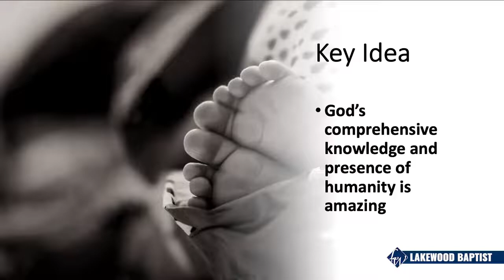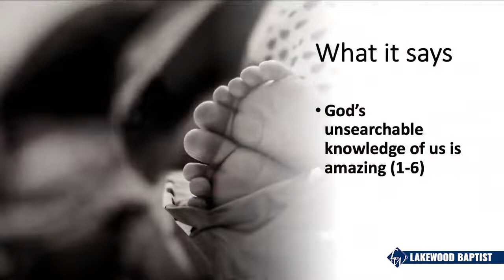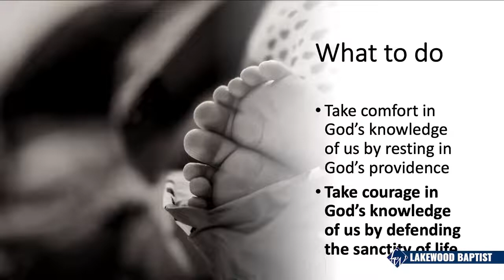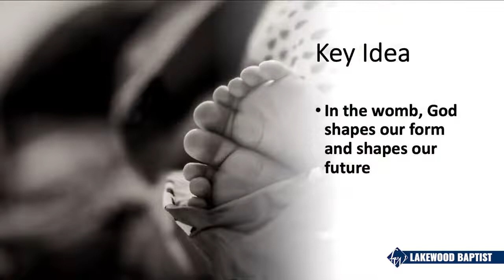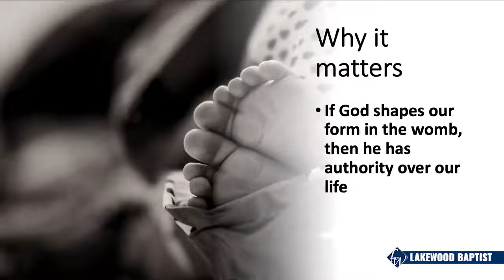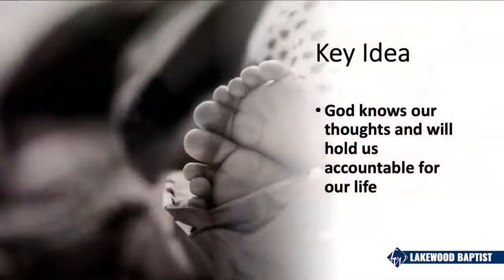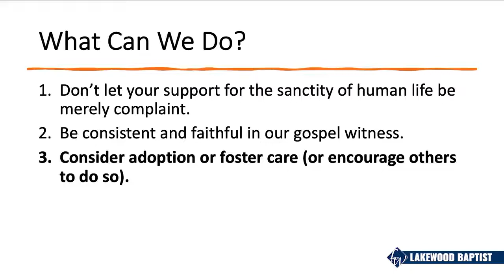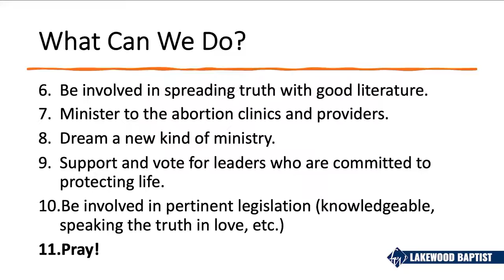The Sanctity of Life: From Womb to Tomb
Pastor Chase preaches on the sanctity of life from the womb to the tomb. The text for this sermon is Psalm 139.